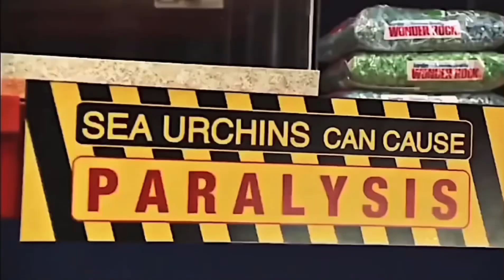See Spot Run”Bubble Girl” Stephanie McGuire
So this not necessarily a new idea but a unique take on it, so instead of James& Gordon, Jame’s mom Stephanie is also there, but chaos ensues when James get lost in the store Stephanie is look desperately for him, which leads her to finding an isle that’s in shambles, her head gets stuck in a fishbowl, butt pierced by sea urchins, gets wrapped in bubble wrap, and the gets blown up into a helium infused bubble girl, and the big kicker is she has to go to the restroom, so how on earth she gets out of this mess, does Gordon save the day or an unlikely furry hero in the form of Gordon’s dog spot. Enjoy